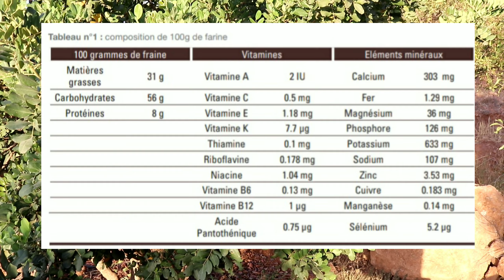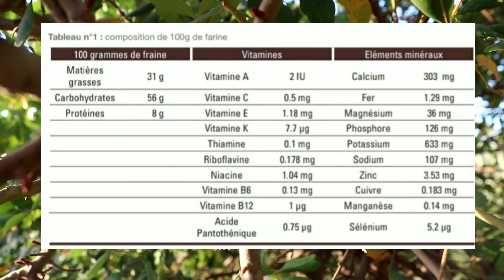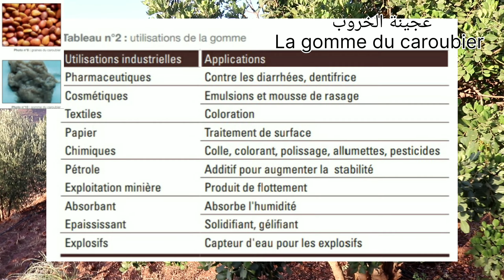تعرف على الإستعمالات الطبية و الغذائية للخروب